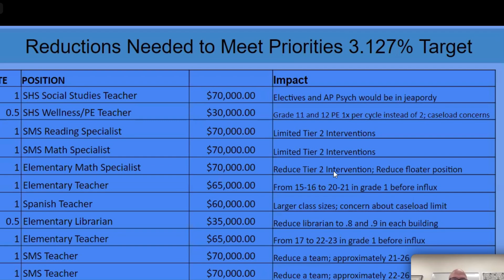School Committee 2/28/2024 budge